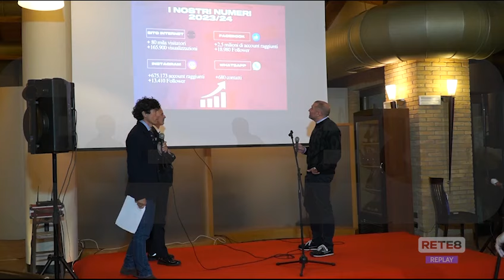L’Aquila Calcio - Progetti per il futuro